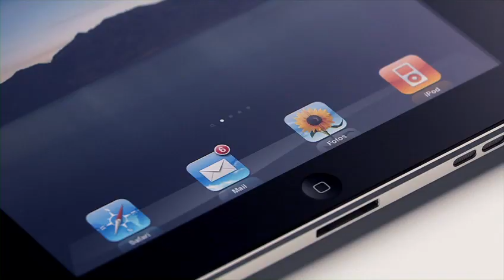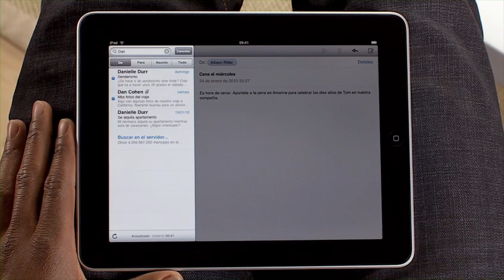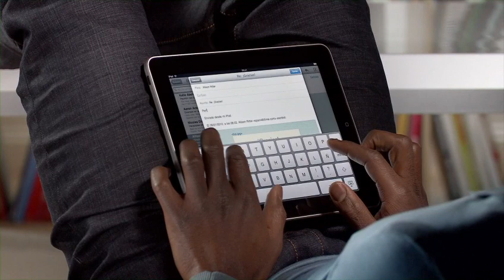Apple - Visita guiada do Mail para iPad, dublada em português